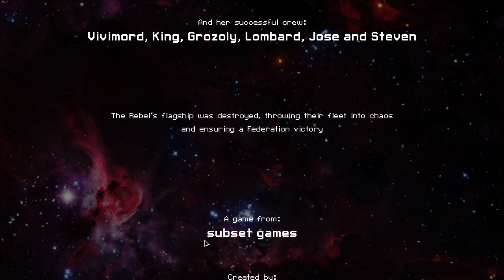Let's Play FTL Episode 4 'Ion'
Let's play a space themed roguelike gem from 2012 called Faster Than Light or FTL.  Leave any feedback or game/mod suggestions in the comments and I hope you enjoy! :D